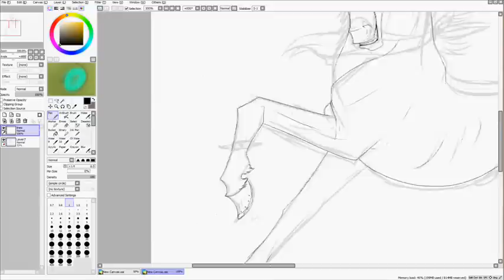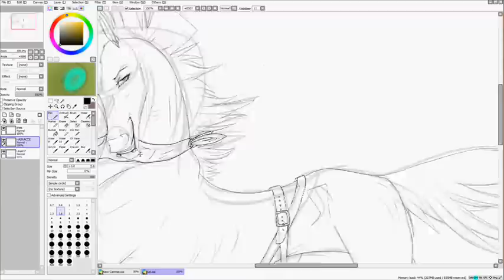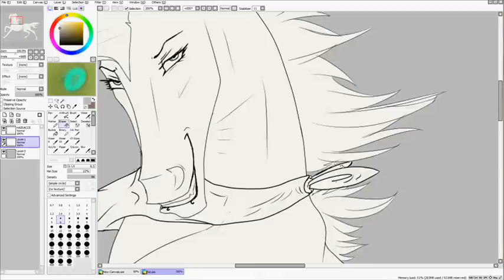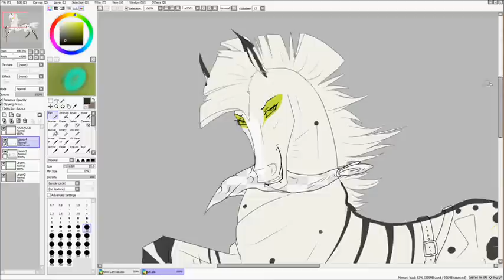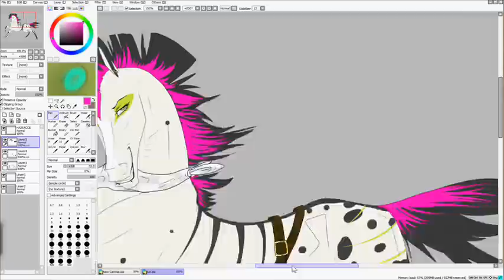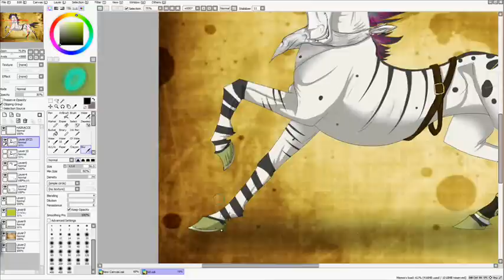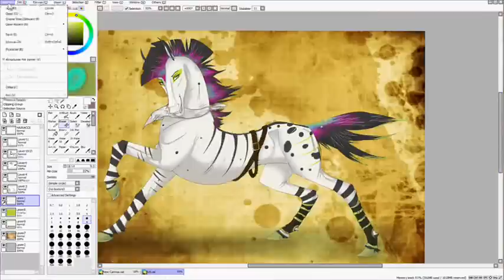Punk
Speedpaint of my newest character :3